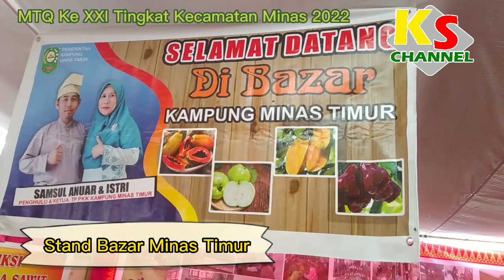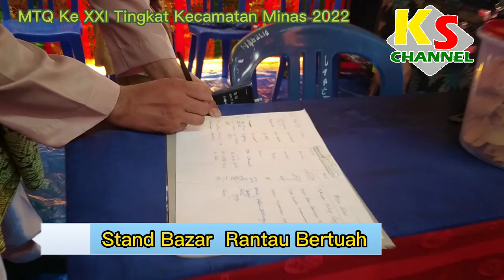Stand Bazar Minas Timur dan Rantau Bertuah ❗ MTQ Ke XXI Tingkat Kecamtan Minas Tahun 2022